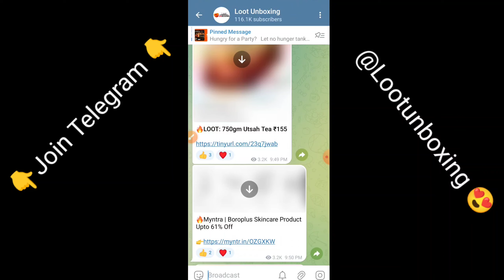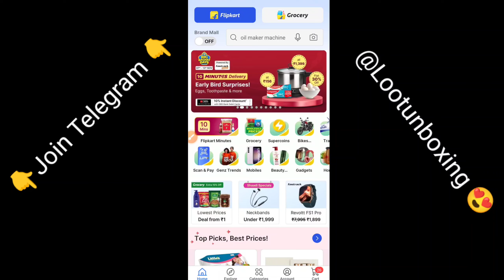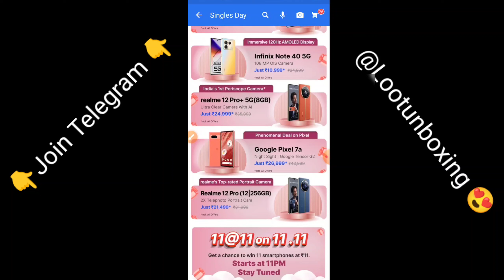₹11 Phone Big Saving day On Flipkart Today 🤥 Flipkart ₹11 smartphone Real fake ❌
🔥Flipkart : Get a Chance to Win Smartphones ₹11 On Flipkart

Flipkart Just ₹11 smartphone sale
Happy singles day 11 phone sale
Flipkart big savings day ₹11 smartphone
Flipkart ₹11 smartphone sale back
Flipkart new ₹11 Phone sale back
₹11 sale on flipkart
₹1 Happy saving day sale love
Flipkart ₹11 smartphone 11pm live
Flipkart ₹1 iPhone sale big update
Flipkart Diwali Sale सावधान 2024
flipkart 1 rupee big diwali sale 2024|
Flipkart fake big Diwali sale
Flipkart 1 rupee iPhone fake sale
Flipkart big scam 1rs iPhone
flipkart big diwali sale 2024 date
flipkart big diwali sale 2024
big diwali sale flipkart 2024 iphone price
big billion day flipkart 2024 vs diwali sale
big diwali sale flipkart 2024 malayalam
big diwali sale flipkart 2024 iphone

Flipkart ₹1 Phone Fake Sale Today 😂 Flipkart Diwali iPhone 15 Sale Fake | Flipkart ₹1 phone trick Order

Flipkart Just ₹1 iPhone Diwali Sale Fraud | Flipkart Big Diwali Sale 2024 Fake | ₹1 Diwali Sale Real ya fake today

Diwali Sale on Flipkart 2024 Mobile Offer
Flipkart Diwali Sale 2024 ₹1Phone Mobile Offer

Big Diwali ₹1 SALE LIVE 🔴 Flipkart ₹1 All Mobile Phone Order Trick | Flipkart Luck Hour ₹1 Phone Today

Flipkart Diwali Sale Mobile Phone offer 2024 Start ₹1 Phone
Big Billion Day Flipkart 2024 Mobile ₹1 Offer

Flipkart Big Diwali sale Dates Confirm ₹1 Phone | Flipkart Free Mobile Phone Today | Free Mobile Flipkart Diwali sale 2024

Flipkart ₹1 Mobile Phone Offer Today | Flipkart The Mobile Mystery Hours Today | Flipkart Free Shopping Big Diwali

Flipkart Just ₹1 Mobile Phone Today Big Diwali sale | Flipkart The Mobile Mystery Hours Live | Flipkart free Phone

Flipkart Diwali sale Live ₹1 iPhone Trick 🤯 Flipkart ₹1 में iPhone 15 Order Trick

Flipkart Big Diwali ₹1 iPhone Order Trick 😜 ₹1 में iPhone 15 Kaise milega

Flipkart iPhone At ₹1 Today | Flipkart BBD ₹1 , ₹2 में Phone Trick |BBD Every Hour Free Phone

Flipkart Big Diwali ₹1 Phone Sale Scam 😡 Flipkart Big Billion Day ₹1 Vivo T3 Pro Phone Flipkart The mystery Hour ₹1 Fake Sale Flipkart ₹1 Sale Today

Flipkart ₹1 iPhone 13 Order Kare 😅 ₹1 Midnight Order Trick Kaise ✅

Flipkart Big Diwali Flash Sale ₹1 Products | ₹11 TV Product Order kaise Kare | Flipkart ₹9 Big Billion Day

Video Topic Covered:
Flipkart Big Diwali 1rs iPhone offer
Flipkart Diwali sale live tommorow
flipkart big billion day sale big billion day flipkart 2024
Flipkart Shagun ka sikka Sale
Flipkart luck hour free phone trick
Flipkart ₹1 ,₹3 ,2 mobile phone trick
Flipkart biggest free phone offer
Flipkart Vivo T3 pro in 1 rupees
₹1 sale on amazon flipkart Upcoming Sale on Flipkart Amazon before Diwali 2024
Flipkart dashara Sale
Next Sale on Flipkart in navratri 204 Upcoming Sale On flipkart October 2024 Upcoming Sale On Amazon October 2024
iphone 13
big billion day flipkart 2023 iphone price bbd sale 2023
apple
iphone sale
Amazon Sale
Apple iPhone offers
Flipkart 11 Rs iPhone 13
iPhone 14
Bbd 2023
iphone 14
iphone 13 price in big billion day 2024 iphone 14 big billion day price 2024
14 pro
iphone 15 price in big billion day 2023
big billion date
date, big billion day flipkart 2023 date

👉 Viral Shopsy Diwali 1 Rupees Order Kaise Kare New Bug | Order Free Product From Shopsy Flipkart 100% Guarantee ₹1 iPhone 🙏